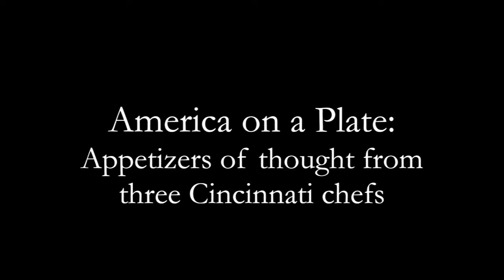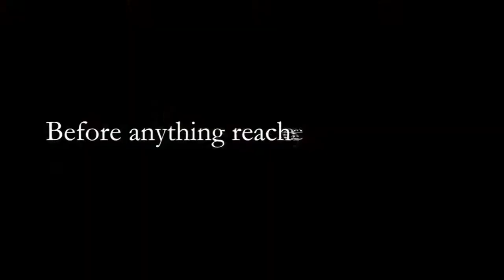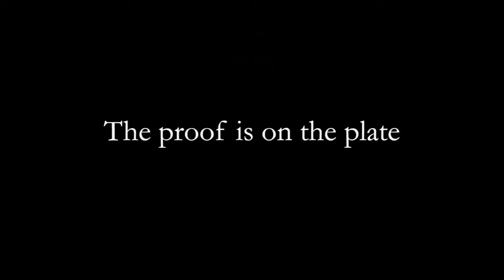America on a Plate: Three elite chefs define today's American restaurant fare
Interviews with Steven Geddes (Local 127), Todd Kelly (Orchid's) and Jimmy Gibson (Jimmy G's)